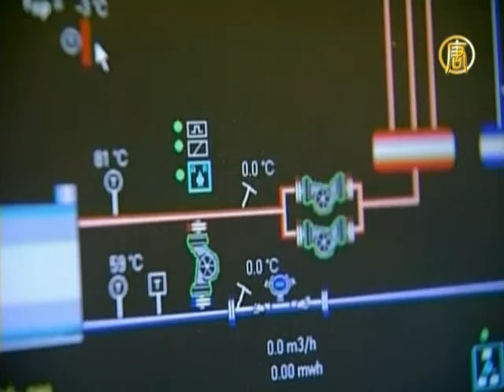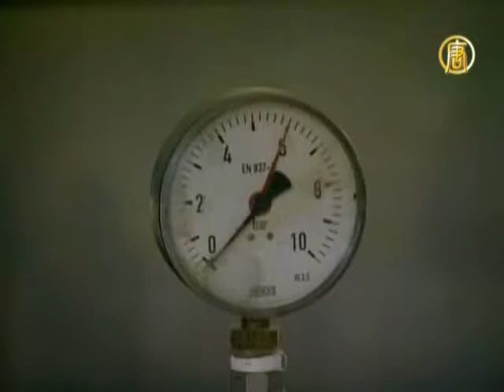Помогут ли Украине оплатить российский газ?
Недавние переговоры в Брюсселе между Украиной, Россией и Европейским союзом принесли значительное продвижение в вопросах транзита голубого топлива. По заявлению комиссии ЕС, Украине, возможно, помогут оплатить российский газ, что гарантирует беспрерывную подачу энергоносителя в страны Европы.